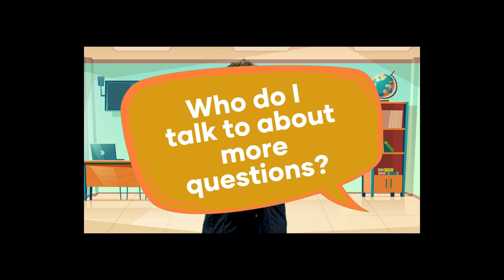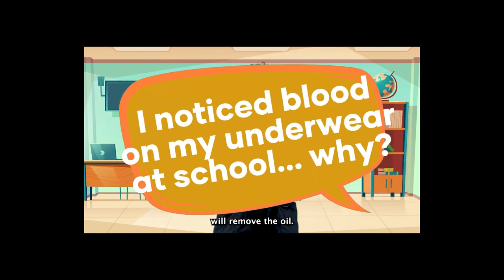April 17, 2023 CISD School Board Meeting